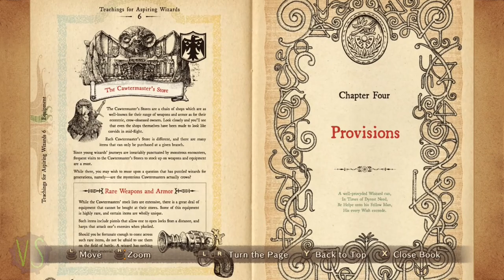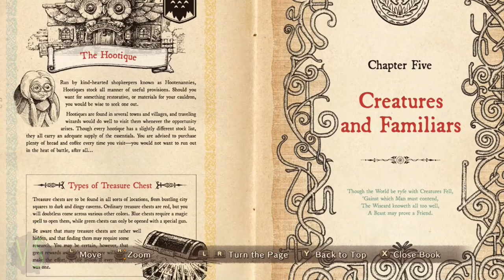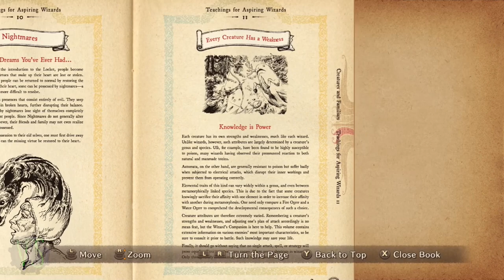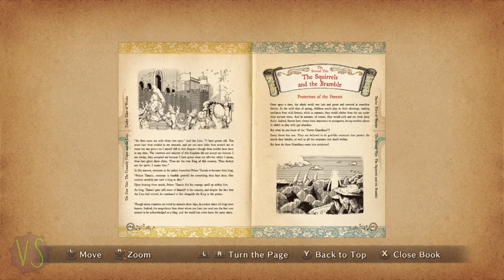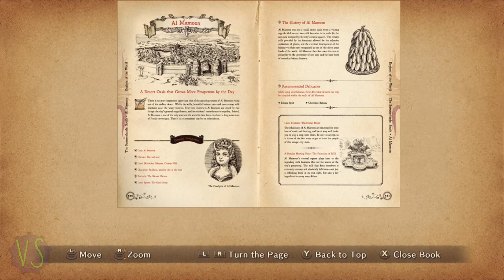Temple Of Trials!! - Ni no Kuni: Wrath of the White Witch - 7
This is Part 7 of a game haven't touched in 1.5 years and i think it needs to be finished, plus i want to finish it because i was enjoying it.
All of the parts from this time were recored differently to the way i do things now, i do mention that at the begining of Part 5 still leaving this here just in case you were wondering

I am trying for the first time some VA work with the playthrough so please bear with me it's my first time doing something like this with a long JRPG  compared to the little i did in KH.

Ni no Kuni: Wrath of the White Witch Nintendo Switch Walkthrough Gameplay includes the Full Game, Review. My Ni no Kuni: Wrath of the White Witch Walkthrough Gameplay will feature the Full Game Story Campaign with side quests, it will include, campaign in full detail, plus many side quest and as much items and others things i can fit in this walkthrough.
Game: Ni no Kuni: Wrath of the White Witch
Developed/Released: Level-5/Namco Bandai Games
Ni no Kuni: Wrath of the White Witch[a] is an action role-playing game, developed by Level-5. The game is a significantly enhanced version of Ni no Kuni: Dominion of the Dark Djinn, which originally released for the Nintendo DS in Japan in December 2010. It was released for the PlayStation 3 in Japan in November 2011, and published in Western regions by Namco Bandai Games in January 2013. It was also released for Nintendo Switch in September 2019. A remastered version was released for PlayStation 4 and Windows in September 2019, and for Xbox One and Xbox Series X/S in September 2022